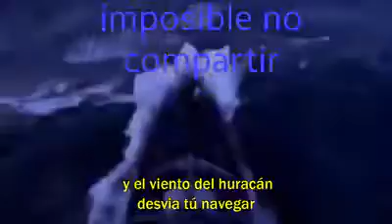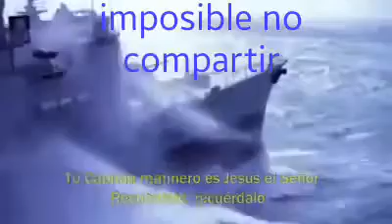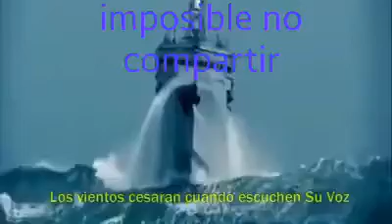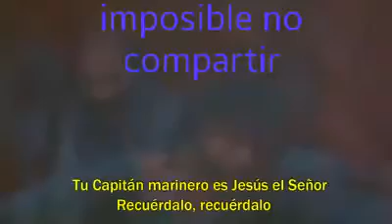TÚ CAPITÁN MARINERO ES JESÚS.